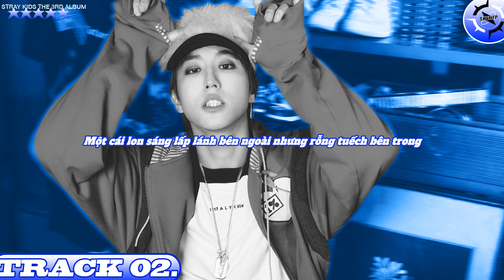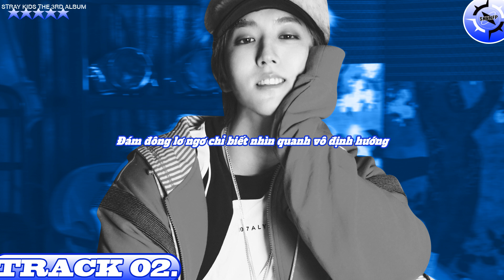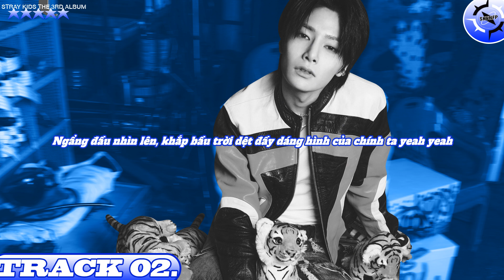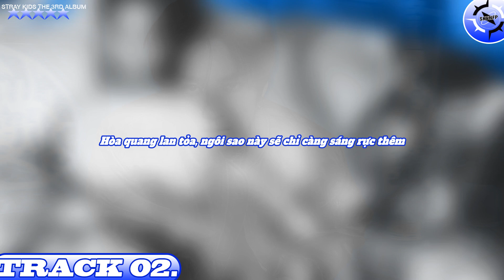[VIETSUB] STRAY KIDS - 특(S-CLASS)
(*) Serpent Road: Con đường hình lượn như rắn (giống hình chữ S) là con đường có hình dạng khúc khuỷu và gấp khúc liên tục, về cơ bản trên thực tế đi đường rắn không thể cua gấp hay tăng tốc. Serpent Road cũng là tên một con đường xuất hiện trong Dragon Ball Z (Hebi no Michi - 蛇の道). Nhân vật chính Goku khi rơi con khỏi con đường đã rơi thẳng xuống địa ngục. Nhưng khi vượt qua con đường, đây giống như một bài luyện tập nâng cấp năng lực.

🖌️ Credit:
Lyrics: Bang Chan (3RACHA), Changbin (3RACHA), HAN (3RACHA)
Composed: Bang Chan (3RACHA), Changbin (3RACHA), 채강해, RESTART
Arrangement: 채강해, RESTART, Bang Chan (3RACHA)

🎨 Vietsub:
Translator: Bảo
Editor: Bơ
Timer: Mei
Typesetter & Encoder: nnc
Artwork & Video: nnc

PLEASE DO NOT RE-UP! THANKS!